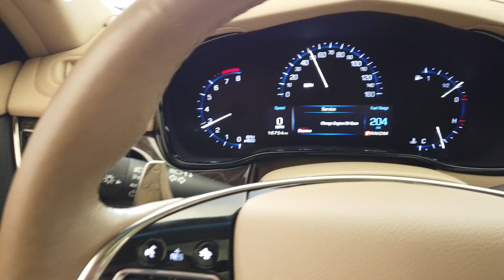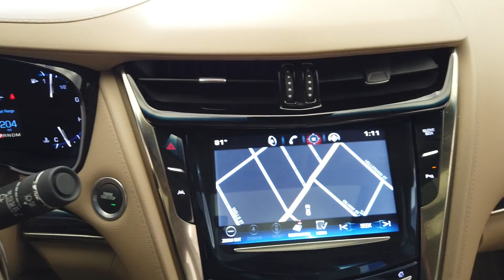2015 Cadillac CTS 2.0T Luxury Collection stock #12056